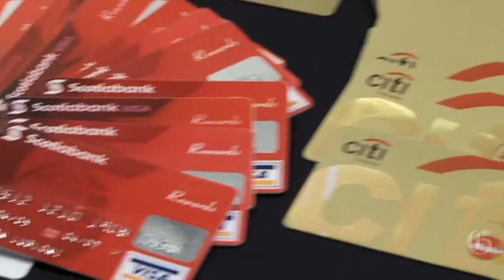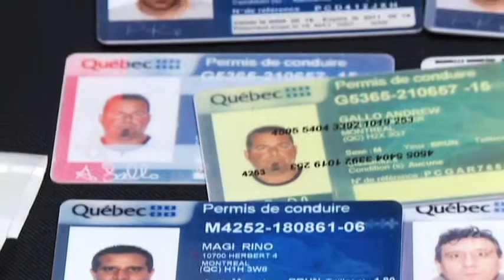Police bust international bank fraud ring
RCMP gives details as they, Montreal police and others raid an international bank card fraud ring, netting weapons, 12,000 counterfeitbank cards and cash in Montreal, Wednesday May 9, 2012.  (Phil Carpenter/THE GAZETTE)